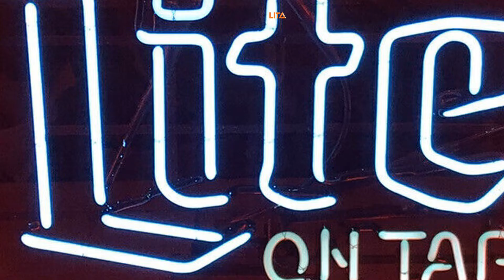Lite On Tap Neon Sign | The Neon Sign Is Funky And Can Upgrade Your Atmosphere | Get Yours Now!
This Lite on tap neon sign can help to upgrade your bar atmosphere and can use for long hours as it is made of quality materials.